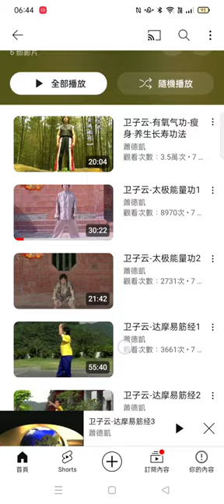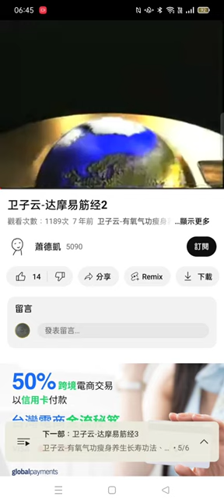衛子雲 有氧氣功 瘦身·養生長壽功#太極能量氣功#達摩易筋經